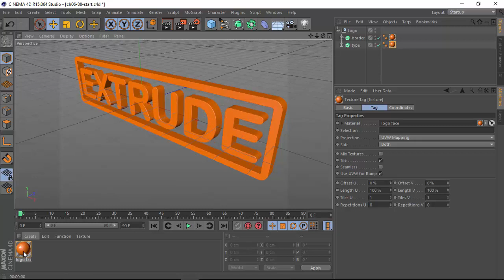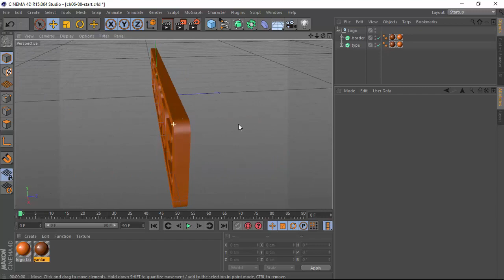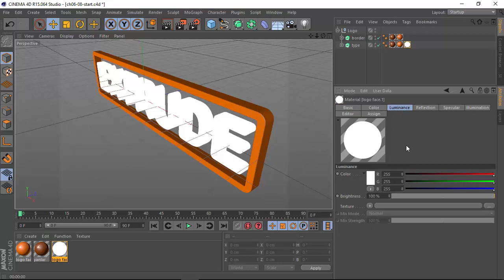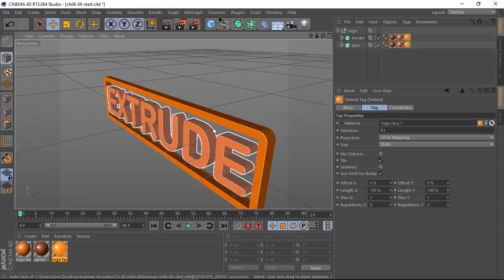039 Objelere Farklı Malzemeler Atama 2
Bu eğitim seti sadece VideoEgitim.com Youtube kanalı için hazırlanmıştır. Başka hiçbir kanal yada platformda yayınlanması veya dağıtılmasına izin verilmemektedir. Tüm videolar ve eserler VideoEgitim.com malıdır ve telif hakkı ile korunmaktadır.